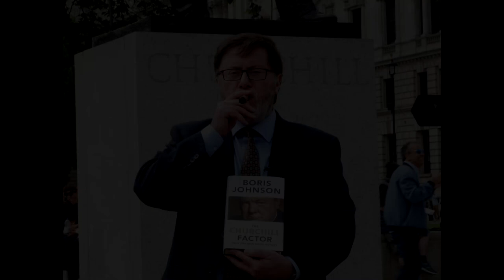5 June 2018: Paul Elam's Churchill award - Mike Buchanan and Elizabeth Hobson in London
This video concerns our presentation of a Churchill award to Paul Elam, the founder of A Voice for Men It was recorded six weeks before the 2018 conference for inclusion in the video of Paul Elam's presentation

The playlist of ICMI18 talks on Paul Elam’s “An Ear for Men” channel: